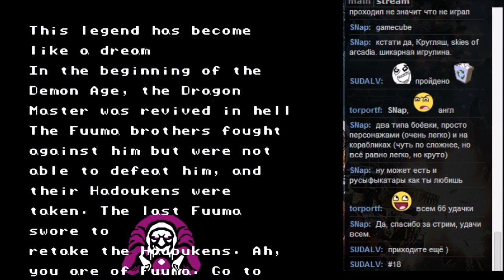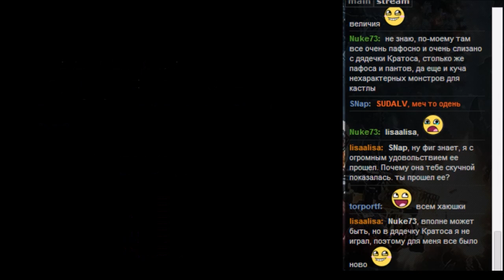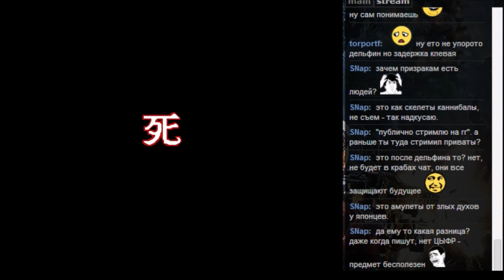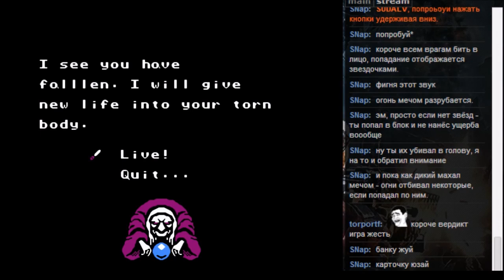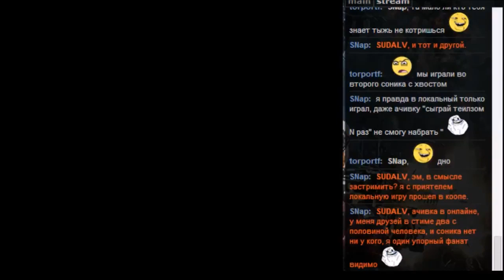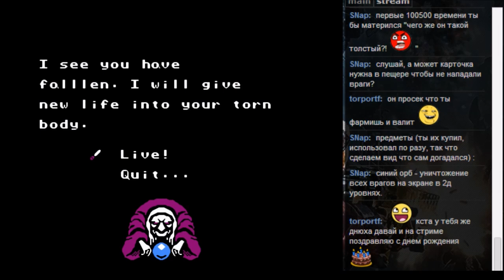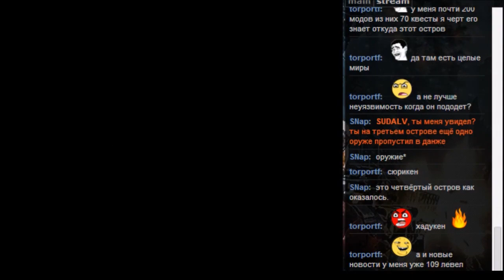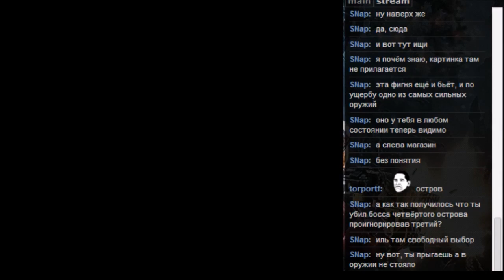#18 Getsufuu Maden часть 1